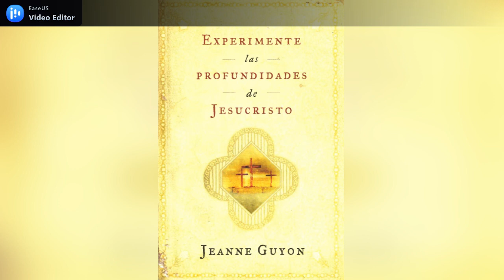Experimente las profundidades de Jesucristo cap 24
El máximo logro Cristiano